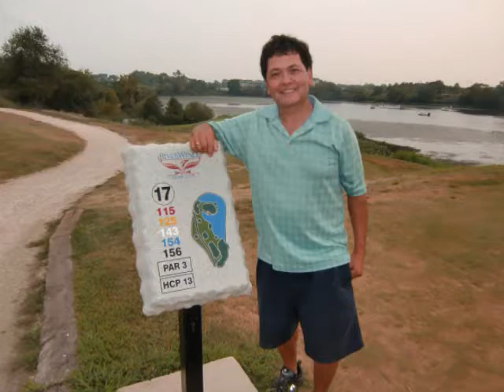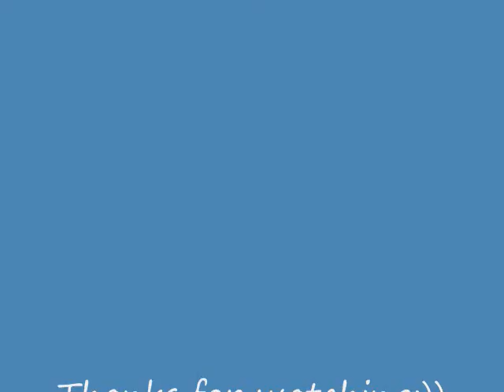21Aug10 Golfing at RiverWinds NJ